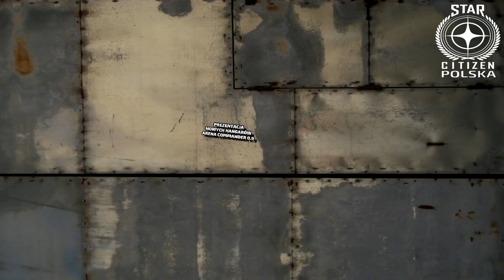Arena Commander V0.9 - Prezentacja Hangarów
Ostatni patch 0.9 do Arena Commander udostępnił nam nowy wygląd hangarów w Star Citizen!

Oto krótka prezentacja nowych wersji hangarów dostępnych w module Arena Commander przygotowana przez Star Citizen Polska specjalnie dla Was!

* SelfLand Hangar (dawniej Discount Hangar)
* Aeroview Hangar (dawniej Business Hangar)
* Revel & York Hangar (dawniej Deluxe Hangar)
* VFG Industrial Hangar (dawniej Asteroid Hangar)

Zapraszamy na nasze forum, abyście podzielili się waszymi opiniami na temat nowych hangarów